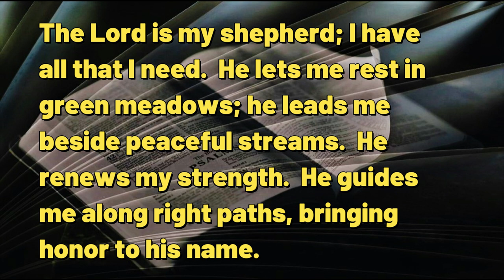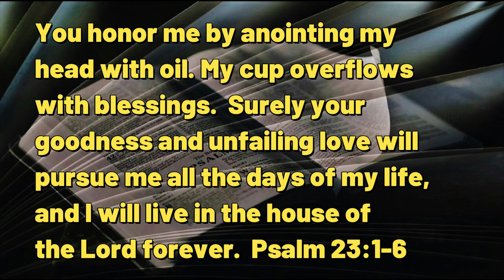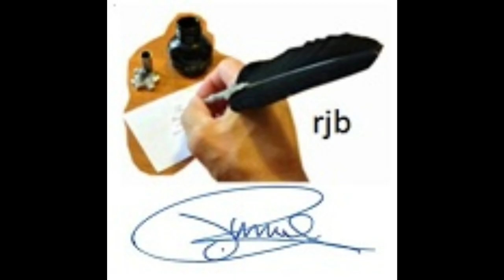101323 Remembering My Friend James Emmons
A DAILY DEVOTIONAL -- exactly six minutes & two seconds of help for today's journey.